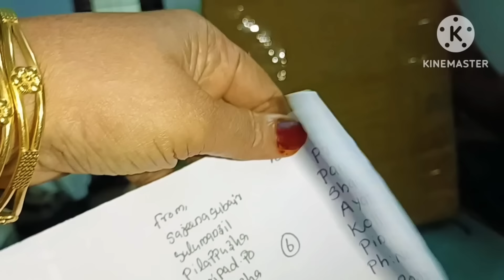തുടർക്കഥ പോലെ നമ്മുടെ തിരക്കുകളും,ജോലിയും,അനുസ്യൂതം തുടരുന്നു//A Day In My Life//Saji'sHomecafe//